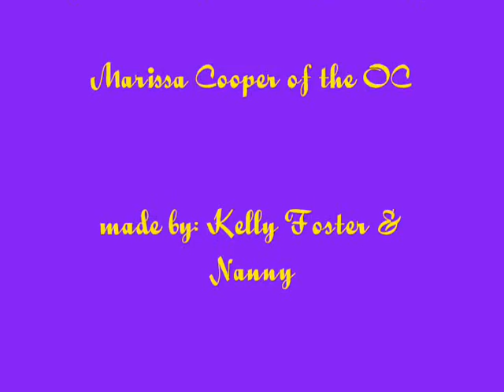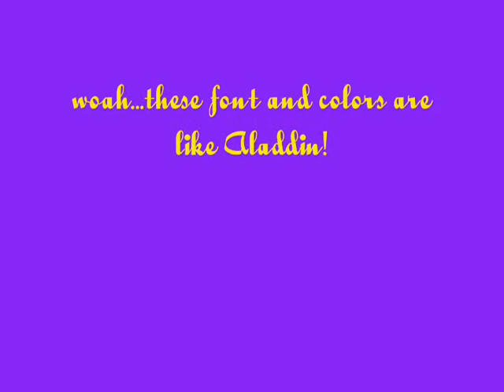marissa cooper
faggot by mindless self indulgence